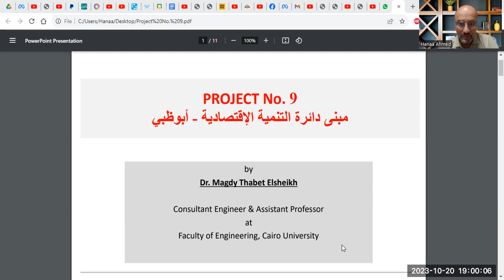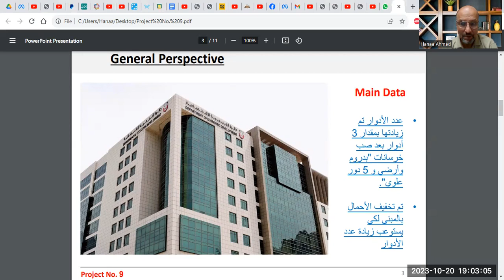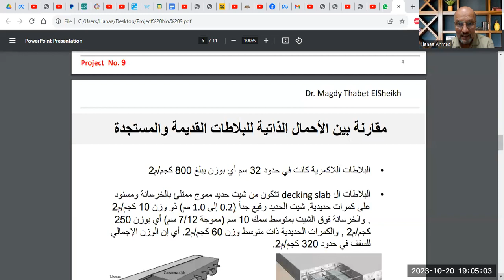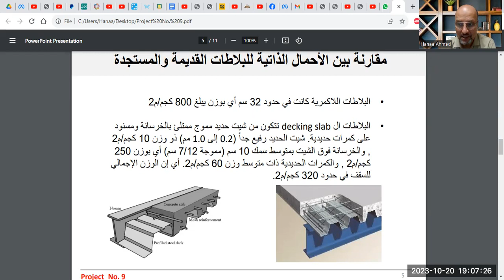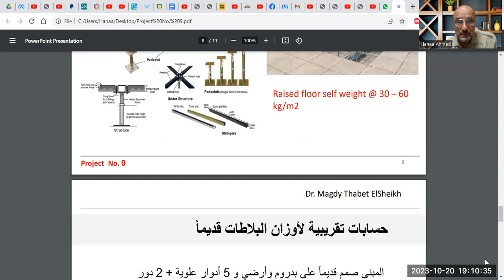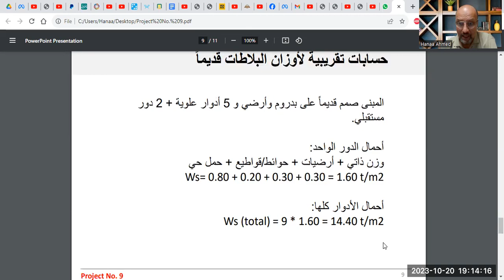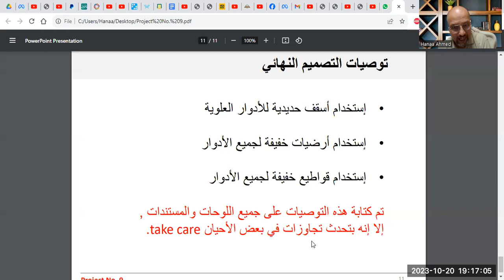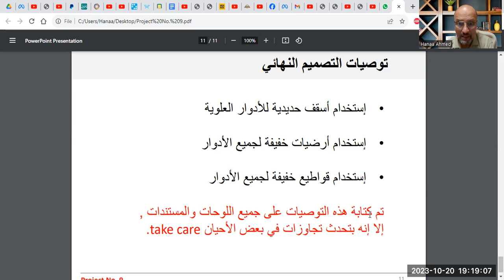Project No 9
New project where the number of floors are increased with special provisions